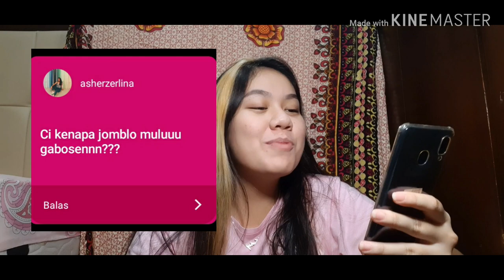JAWABIN QnA SAMBIL MAKEUPAN !! 🗣[quarantined edition]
Hey guyss welcome backk!!!❤❤ THANKYOU SO MUCH for watching my video,hope you guys like it!

and if u guys havent watch my last video dont forget to check it out⤵️:

andd.. I'LL SEE U GUYS NEXT VIDEO!!💘💘